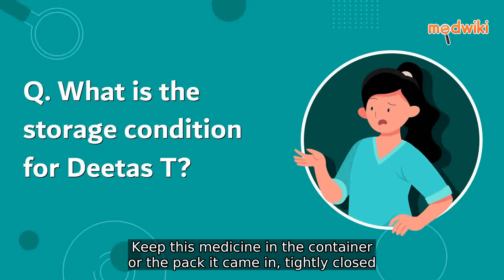What is the storage condition for Deetas T?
Keep this medicine in the container or the pack it came in, tightly closed. Store it according to the instructions mentioned on the pack or label. Dispose of the unused medicine. Make sure it is not consumed by pets, children and other people.